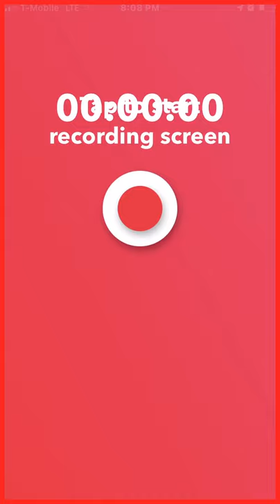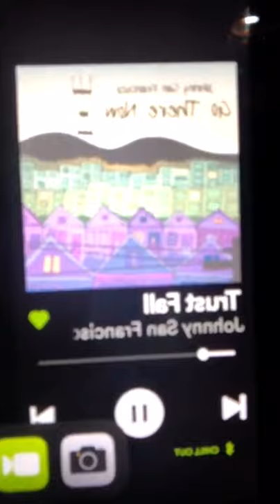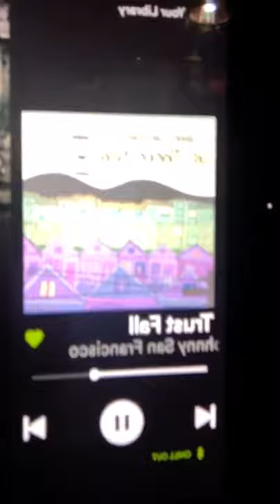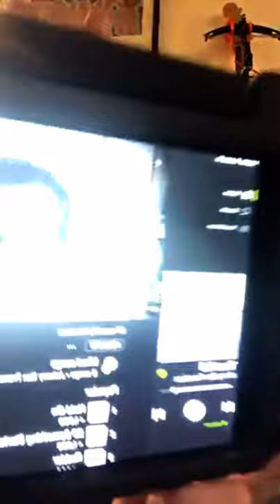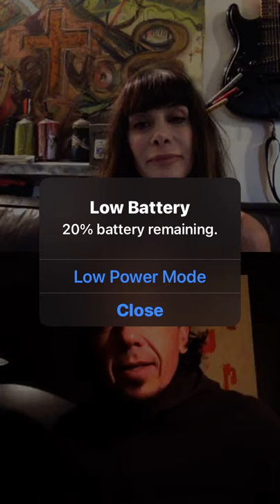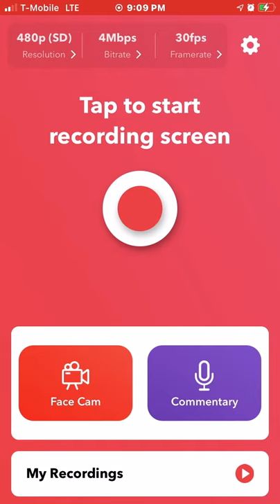johnny san francisco interview 1/13/ 20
I hope you enjoy  a recording of a live instagram interview of Mr. Johnny San Francisco. For the gratitude, graceful mercy, and the Love of God. Amen